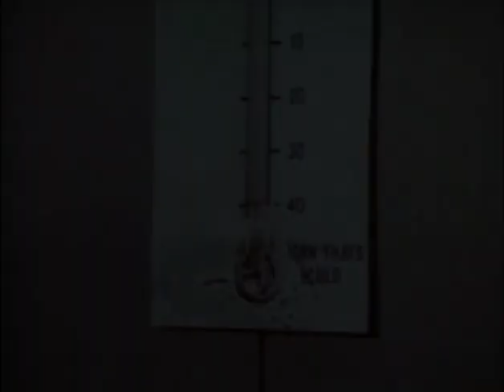Get a Life s2e03 - Meat Locker 2000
Chris and Sharon show their true feelings when they become trapped in a meat locker together.